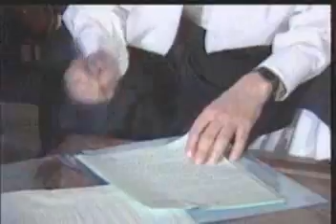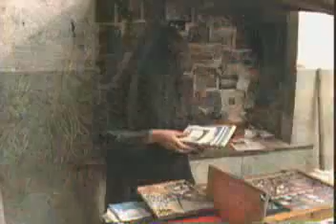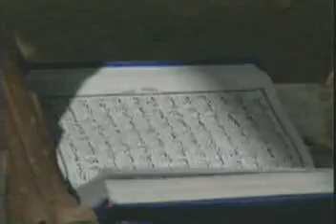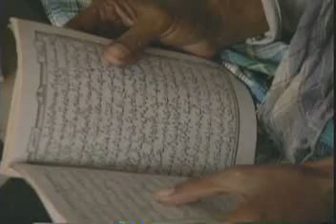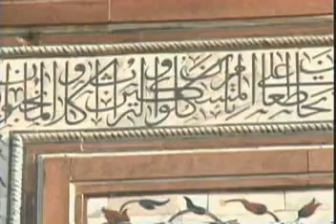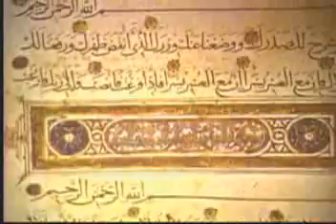Video Religions of the World Islam